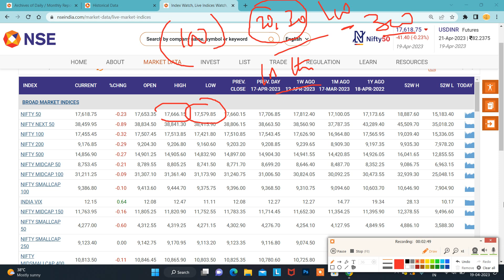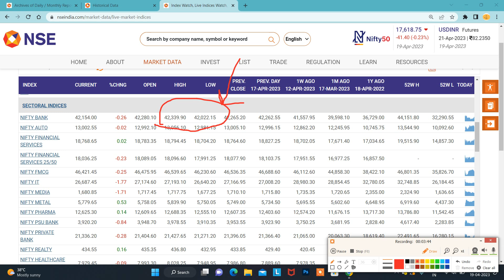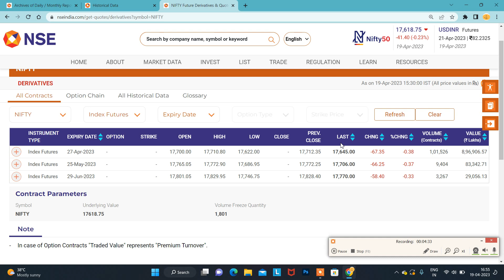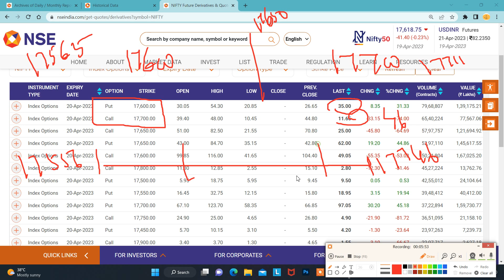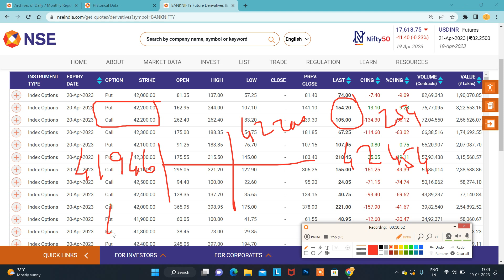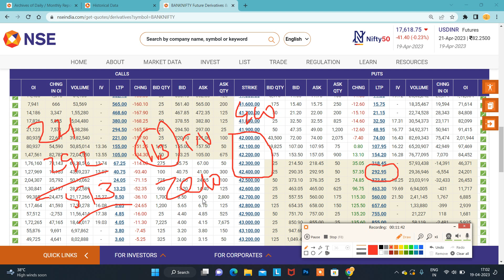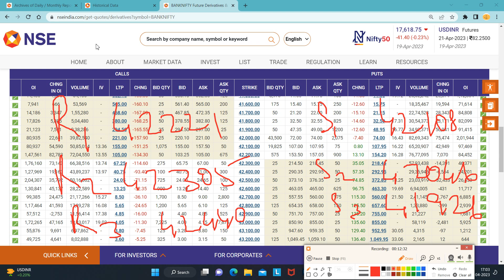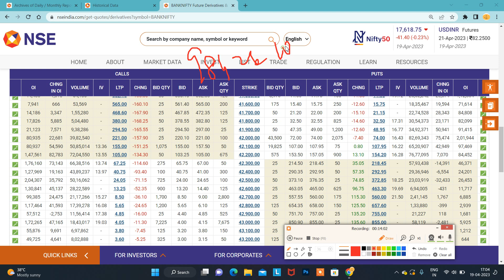19.04.23 NIFTY & BANKNIFTY LOWER VOLUME முன்கூட்டியே சொன்ன சந்தை..!|Zero Or Hero முயற்சிக்கலாமா..?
இல்லை.

Santhosh
COIMBATORE